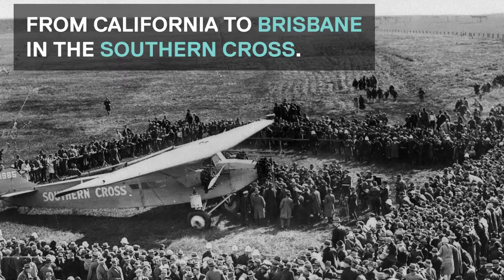Southern Cross: 90th anniversary of the first trans-pacific flight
On 9 June 2018 we commemorate the 90th anniversary of Sir Charles Kingsford Smith's first trans-pacific flight from California to Brisbane in the Southern Cross in 1928.

Next time you are heading to the airport, create a little bit of extra time to visit the Southern Cross at the Kingsford Smith Memorial and learn more about this piece of aviation history.